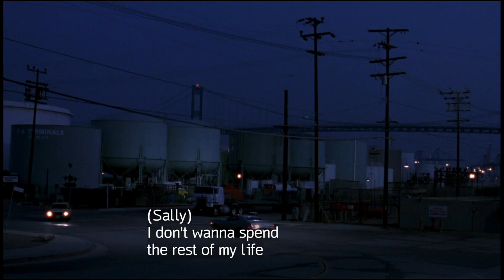I Watched *WHEN HARRY MET SALLY * For The FIRST Time And My REACTION Will SHOCK You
I Watched *WHEN HARRY MET SALLY* For  The First Time
WHEN HARRY MET SALLY Movie commentary and Reaction

Did you watch  When Harry Met Sally before?

00:00 Introduction
00:26 Movie Reaction
22:40 Outro